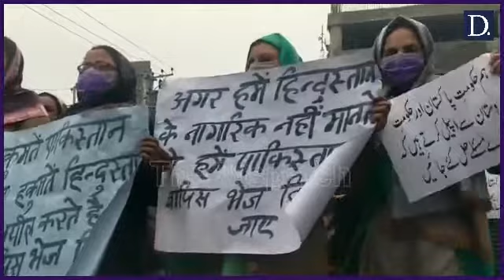Pakistani Ex Militants wives stage protest in press enclave Srinagar against Urges Administration